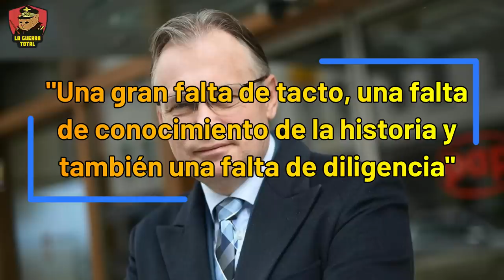🚨Zelensky y Trudeau aplauden a CRIMINAL de guerra N4ZI en Canadá 🏛️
En el contexto de la Guerra de Ucrania, en la reciente visita de Zelensky a Canada, se ha presentado uno de los sucesos más bochornosos de la política occidental, un hombre, Yaroslav Hunka, fue ovacionado como héroe, sin saber que era un criminal de guerra con un pasado oscuro y controvertido.